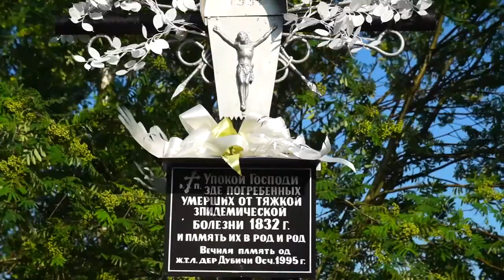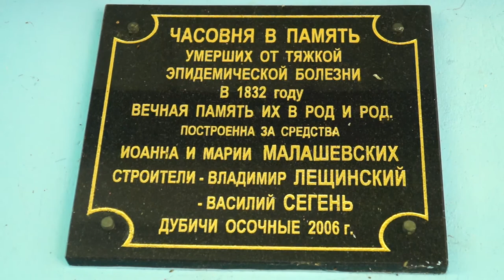09.07.21 (1)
Cmentarz choleryczny z 1832 r. okolice Chytrej i Dubicz Osocznych.